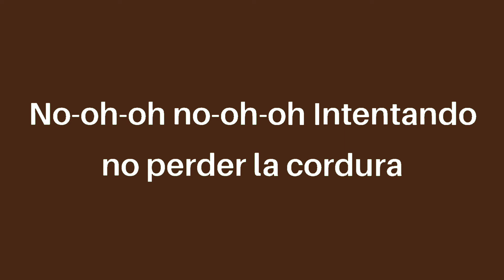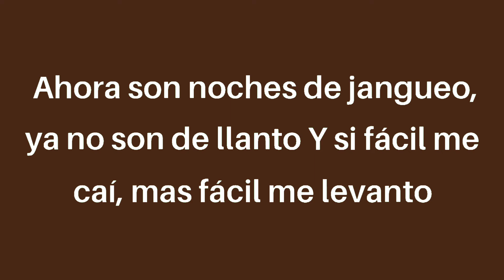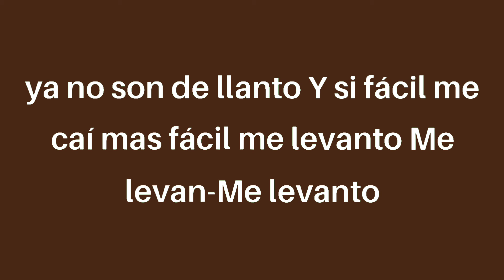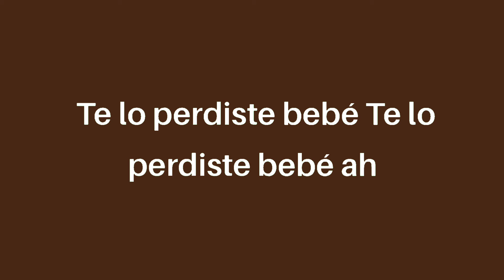Karol G - El Barco (Letra/Lyrics)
Andaba en soledad
Como un perro realengo
Tratando de llenar ese vacío
Desde que no te tengo

Un día me querías, al otro no
Te juro que no entiendo (no, oh-oh)
Intentando no perder la cordura
Pero aquí me mantengo

Caminando en una cuerda y viendo el precipicio
Tú eres la causa de todos mis delirios
Y a esa que te toca, dile que no la envidio
Porque ya no me duele, lo que quemaba ahora es tibio (hey)

Recuerdo que le hablaba a la luna y le pedía al sol
Que por favor me devolviera mi primer amor
Aquella noche sin sueño me hice amiga del alcohol (hey)
Pero no era pa' olvidarte, era pa' evitar el dolor

Y viraste, pero se fue el barco
Y tus fotos las boté con todo y el marco
Desde que lo hice lo que era negro y blanco
Fue cogiendo color y por eso te recalco

Que se te hizo tarde, hace rato se fue el barco
Ahora son noches de jangueo, ya no son de llanto
Y si fácil me caí, más fácil me levanto

Y pajarito vuela (hey, hey)
Vete y vuela muy alto
Porque ya no te quiero ver ni en pintura
Ya hasta borré tu contacto, wow (eh)

Y no quiero que me llame', no
Por algo fue que cambié de teléfono (ah)
No quiero escucharte llorando pidiendo perdón
Cuando fuiste tú quien tomó la decisión

Y si fácil me caí, más fácil me levanto (me levanto)

Porque en mi mundo
No existe ni los finales tristes ni los finales felices
Pero sí creo en los nuevos comienzos
Y tú no estás ahí, bebé

Lo que se va, se fue, ah
Te lo perdiste, bebé
Te lo perdiste, bebé, ah